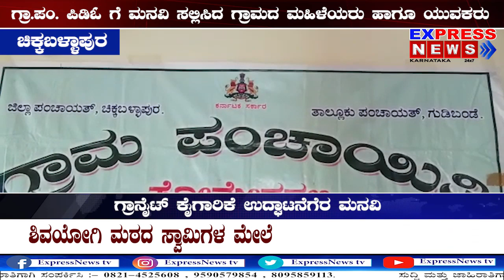ಸೋಮೇಶ್ವರ ಗ್ರಾಮದಲ್ಲಿ ಗ್ರಾನೈಟ್ ಕೈಗಾರಿಕೆ ಸ್ಥಾಪಿಸಬೇಕೆಂದು ಗ್ರಾಮದ ಮಹಿಳೆಯರಿಂದ ಮನವಿ...